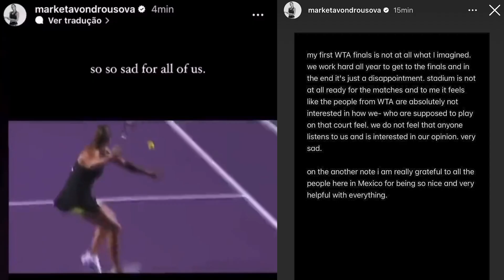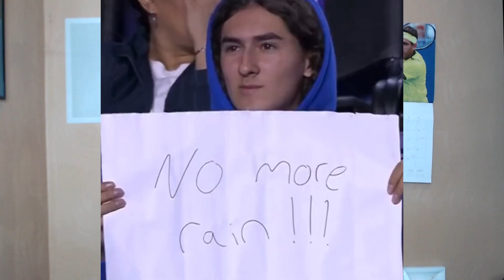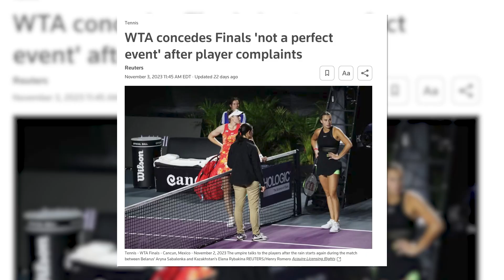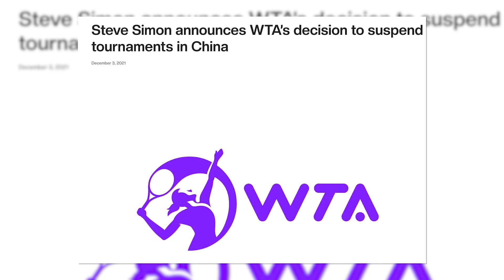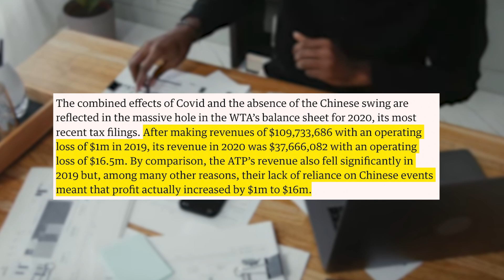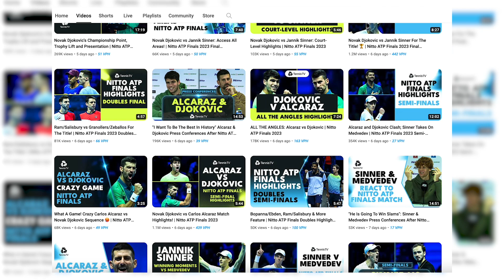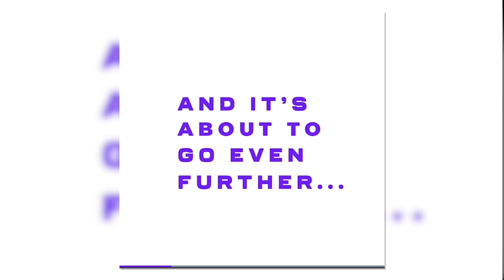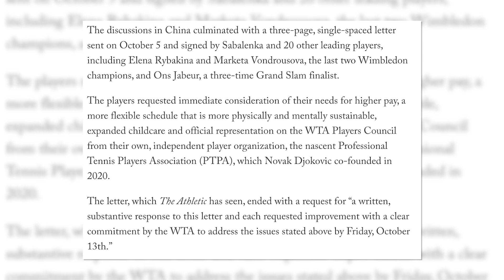Why the 2023 WTA Finals were a DISASTER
The WTA celebrated its 50th anniversary this season…and you’d expect their marquee event, the WTA Finals, to be one to remember considering such a big milestone. The 2023 WTA Finals were memorable but for rain delays, extreme winds, poor court conditioning, and fed-up players.